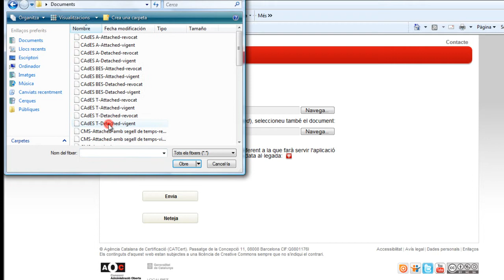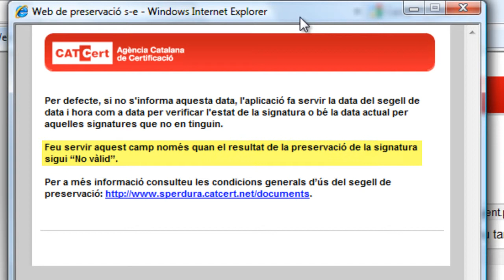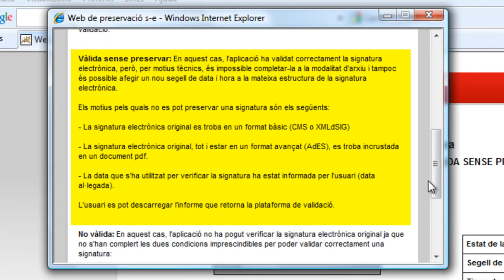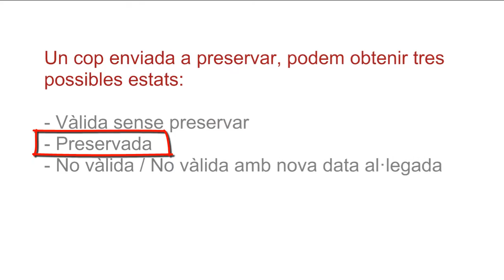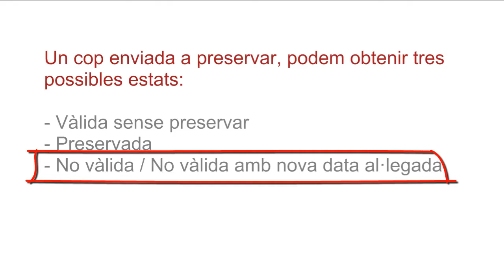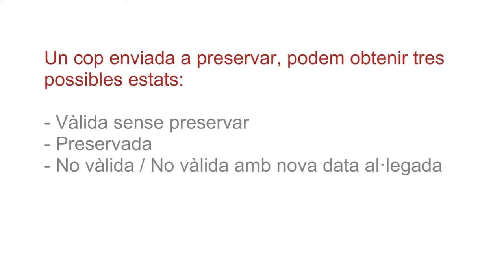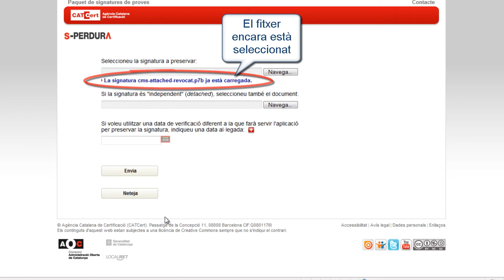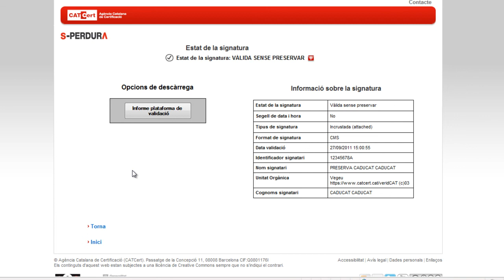S-Perdura: ús de l'aplicació web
L'S-Perdura permet mantenir la fiabilitat i la validesa de les signatures electròniques al llarg del temps, mitjançant un procés d'actualització de les signatures originals.